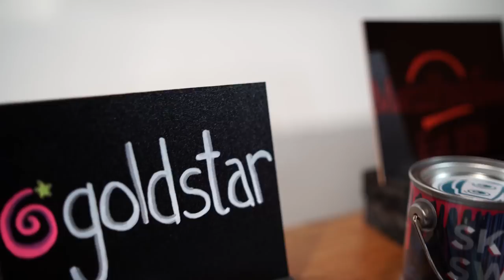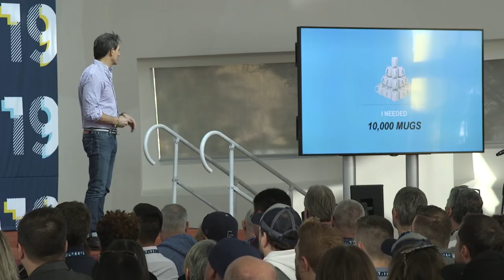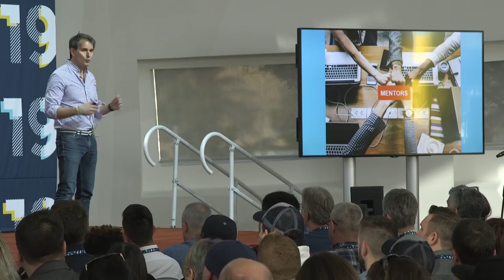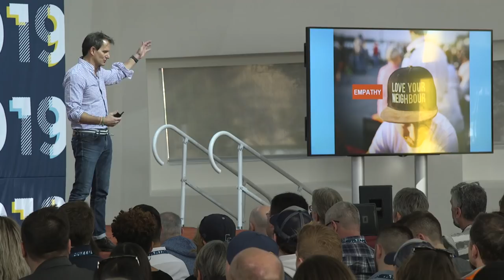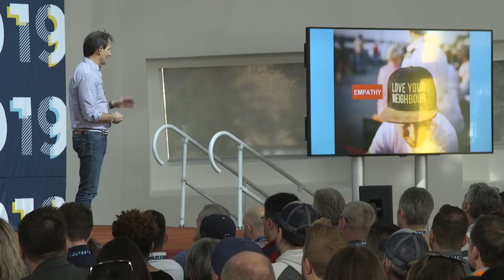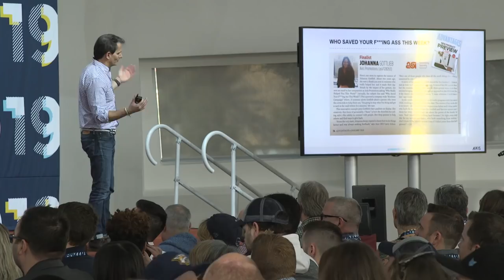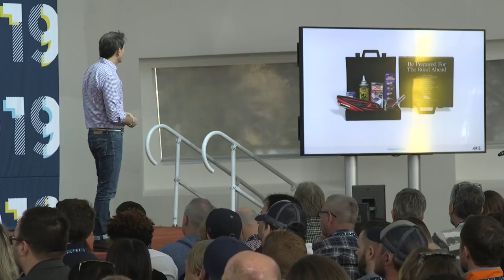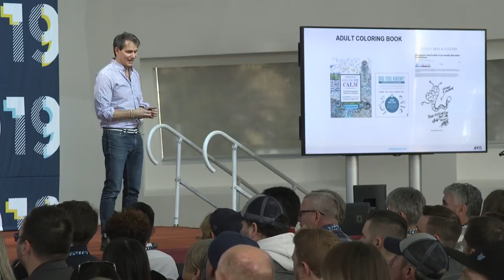180° From Ordinary: A Journey from $1 to $50 Million with Larry Cohen (skucon 2019)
Larry Cohen is the Founder and CEO of Axis Promotions, a promotional products agency based in New York City. Larry started Axis Promotions in 1992, when he saw a need for disposable binoculars for the NBA. Now, Axis Promotions is an award-winning agency with five locations across the country and has been named to Counselor Magazine’s Top 40 Distributors 5 years in a row and Promo Marketing Magazine’s Top 40 Distributor list.

Larry Cohen and his business partner Joan Bluestone Landorf lead a team of over 56 sales reps and have been through a host of dramatic changes, from Larry’s first sale and dollar one (literally from his kitchen table) to now over $50 million in annual sales. Frequently listed as one one of the best places to work by both ASI’s Counselor Magazine and Promotional Products Business Magazine, Axis has defined what a progressive and healthy work culture looks like while working with some of the most respected brands in media and building one of the most successful companies in the industry. In his talk from skucon, Larry shared from his heart the lessons learned throughout his journey including key points such as strategy over product, being careful how you define success, “not believing your own bullshit” and many more.